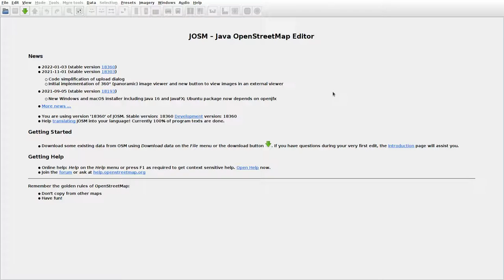JOSMrec0976 2022 01 09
Lithuania. Pavardaunys, Perloja. Tracing buildings (mainly) in JOSM for openstreetmap.